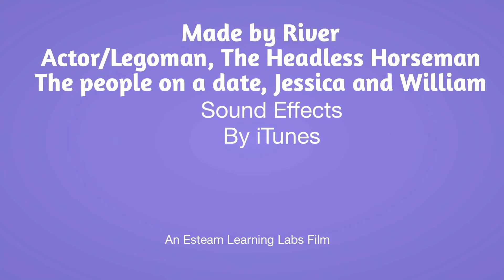Made by River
6.25.21 @ Esteam